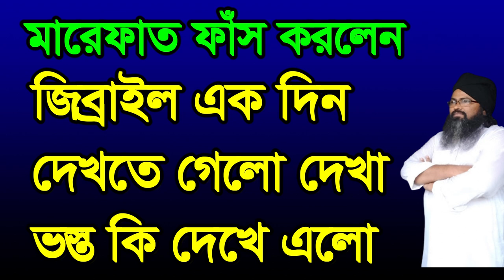মারেফাত ফাঁস করলেন জিব্রাইল এক দিন দেখতে গেলো ,mafrefat fas korlen jibrayl ek din dekte ge